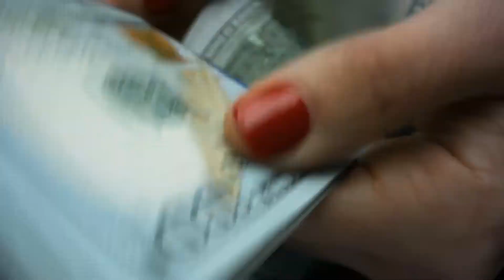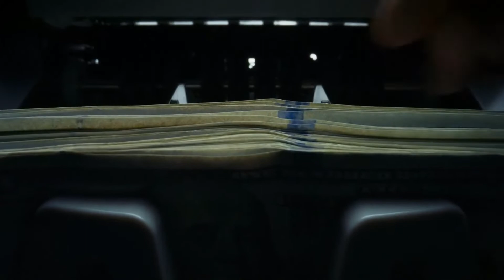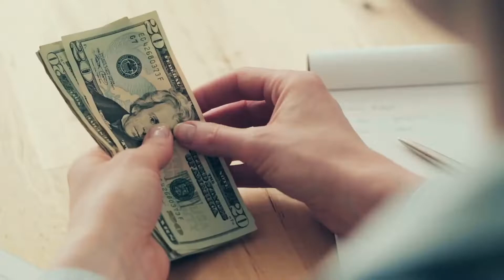How to Choose the Best Money Transfer Service